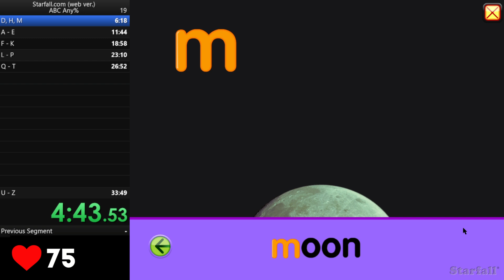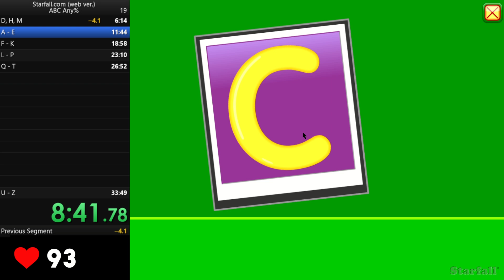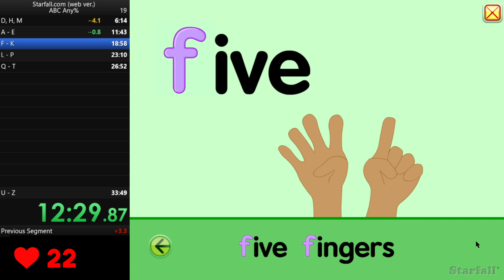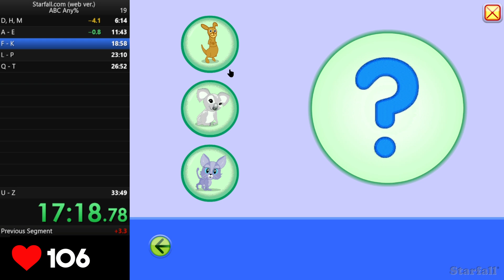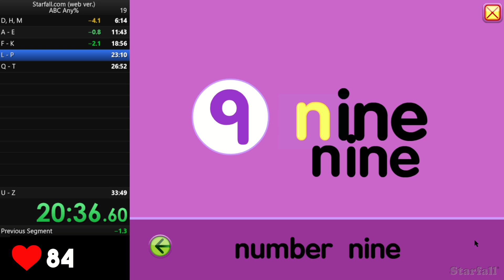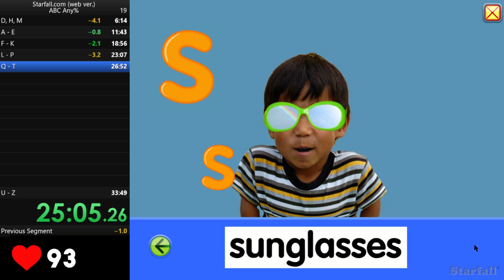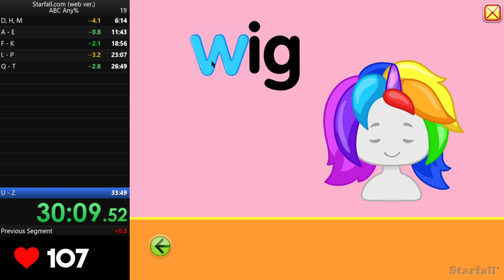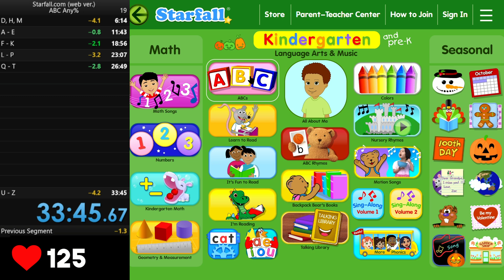Starfall.com (web version) ABC Any% Speedrun in 33:45 (WR)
19 attempts over 4 hours, previous wr was 33:49 by me
Scuffed tank fighting is next on my to do list